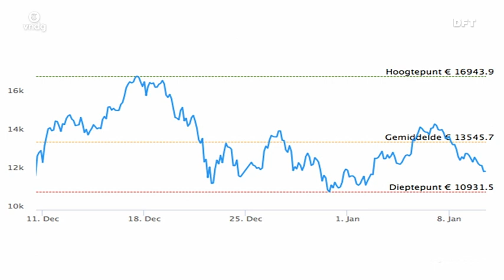‘Bitcoin superieur aan andere munten’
Met de bitcoinhype is een wildgroei aan cryptomunten ontstaan. Hoe scheid je het kaf van het koren? Daan Kleiman van Bitonic legt uit.